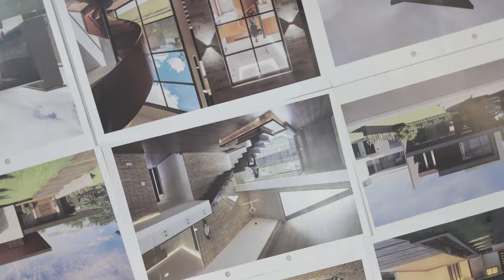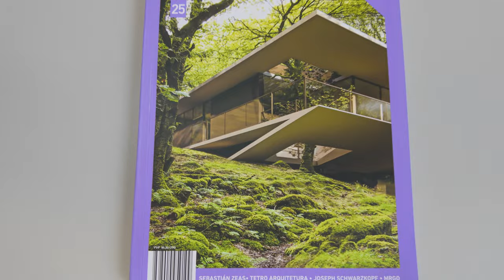Renovating a Patrimonial House in Cuenca Part 1 - Vlog 12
In the heart of Cuenca, nestled among the historic streets and timeless architecture, lies Casa Malo—a patrimonial house filled with history and character. Join me, Jason, as I chat with architect Sebastian Zeas, who is behind the transformation of Casa Malo. We discuss the intricacies of renovating this iconic structure and discover the delicate balance between preserving its heritage and infusing modern elegance.

===  Chapters ===
00:00 Intro
00:29 About Sebastian
01:24 Casa Malo
02:32 Design process
03:40 Client vision
04:27 Patrimonial challenges
05:16 Current status
06:57 Key design decisions
08:45 Client communication
09:43 Floorplans
12:51 Patrimonal classification
15:25 Scheduling challenges
17:37 Approach to old meets new
20:10 Other current projects
21:39 Contact Sebastian